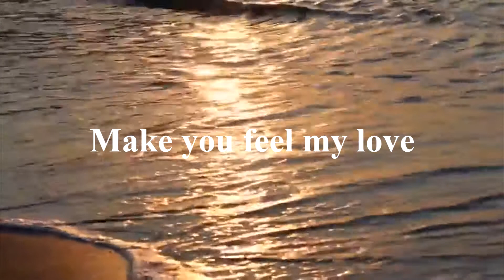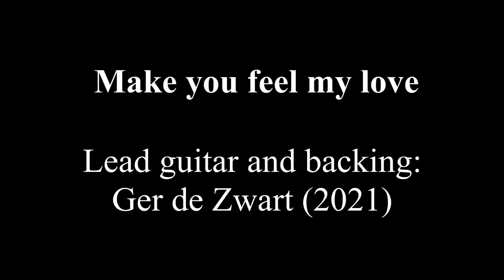make you feel my love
Lead guitar and backing
Ger de Zwart (2021)